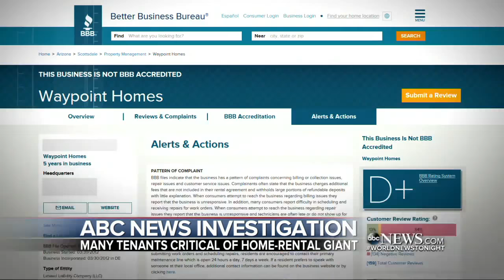ABC News investigation finds complaints against rental home giant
Starwood Waypoint, which recently merged with Invitation Homes to become the largest owner of single-family rental homes in the country, claims it has mostly happy customers, but the Better Business Bureau gave the company a D+.